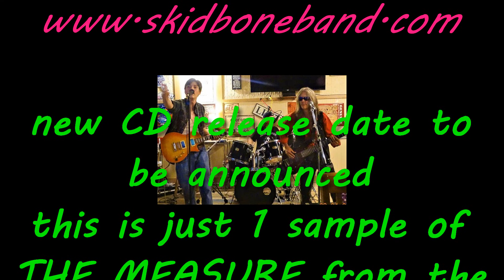short ad for new CD by SKIDBONE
an ad for 'The Measure' from THE SOPHOMORE RELEASE by SKIDBONE, "Red Hush"